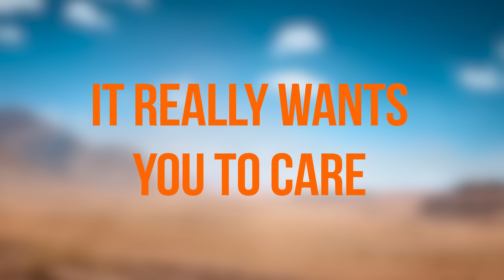Battlefield 1 single player - 6 things the trailer tells us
Battlefield 1's new single player trailer may only be short but it's full of gameplay details about the upcoming campaign. Here's 6 things it tells us.